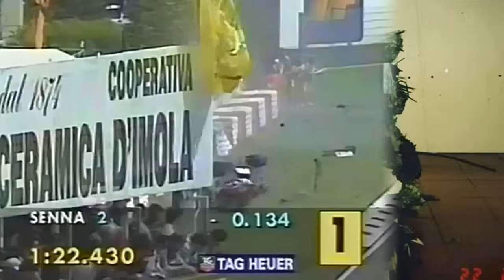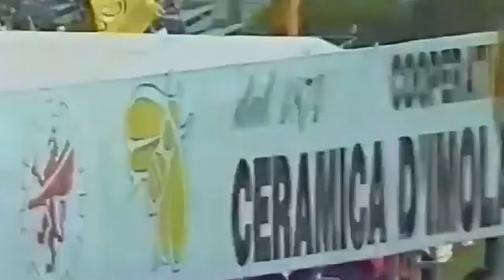1990s Formula1 Flips Compilation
0:00 Europe 1999
0:36 Belgium 1999
1:25 Belgium 1999
1:54 France 1999
2:24 Canada 1998
2:47 Argentina 1996
3:01 Australia 1996
3:52 Portugal 1995
4:31 Italy 1995
5:07 Portugal 1994
5:36 Testing 1994
5:47 San Marino 1994
6:30 Brazil 1994
6:58 Italy 1993
7:13 Germany 1993
7:30 Germany 1991
7:56 Mexico 1991
8:28 Italy 1990